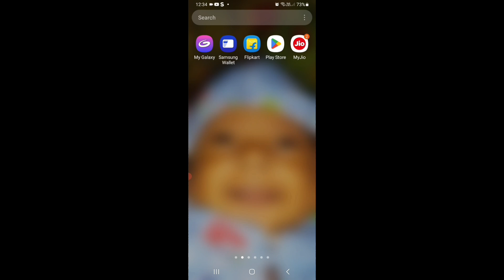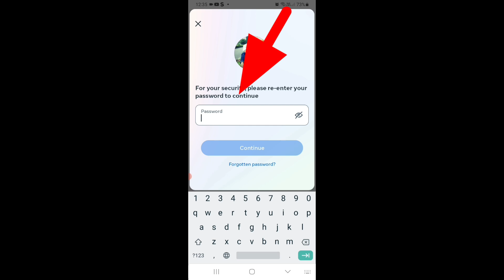Instagram Account Delete Kare Srif 1 Minute Mein (2024 New Update)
How To Delete Instagram Account Permanently। Instagram Account Delete Kaise Kare 2024

Hello Friends এই ভিডিও তে আমি কিভাবে Instagram Account Delete করতে হয় সেটা আমার ভিডিওর মাধ্যমে তুলে ধরেছি ।হয় তো ভিডিও টি তোমাদের জন্য Helpfull হবে।ভিডিও টি ভালো লাগলে Tanmoy Tech World চ্যানেল টি subscribe  করুন এবং Like ,Comment, Share করতে ভুলবেন না।

Instagram Account Kaise Delate Hoga